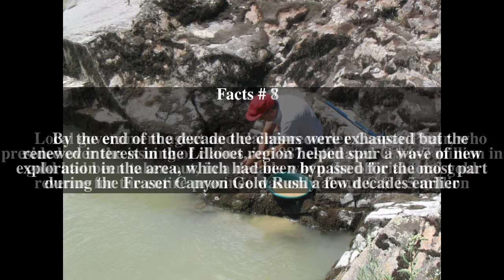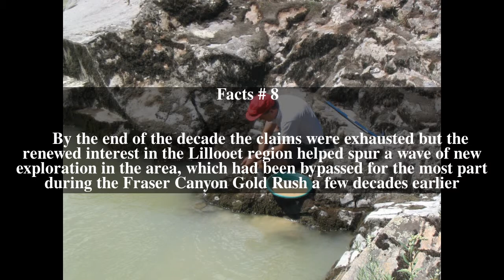Cayoosh Gold Rush Top # 8 Facts